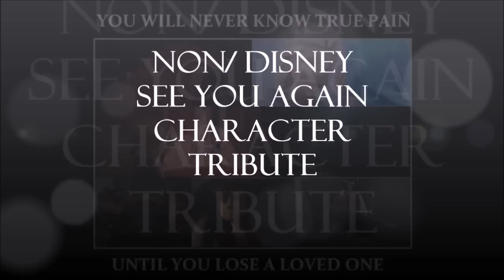Non/Disney See You Again (Character Tribute)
Don't feel ashamed to cry. I’m balling at my own video rn! :’( 😢😭😭